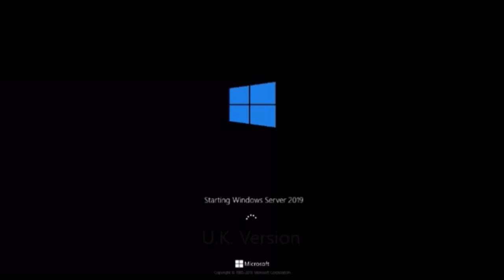Windows server 2019